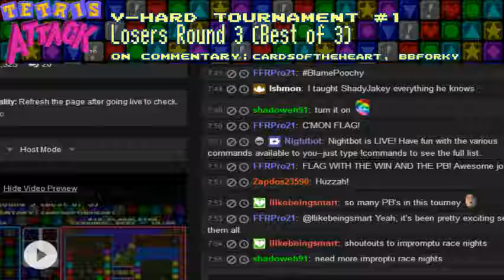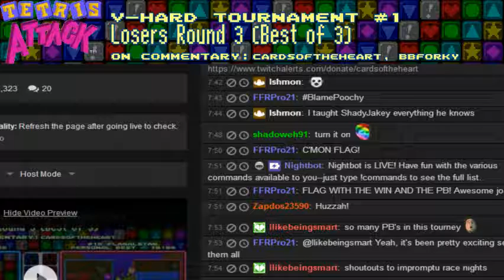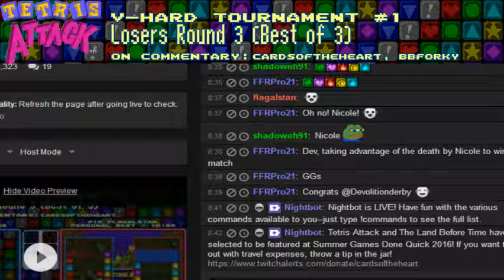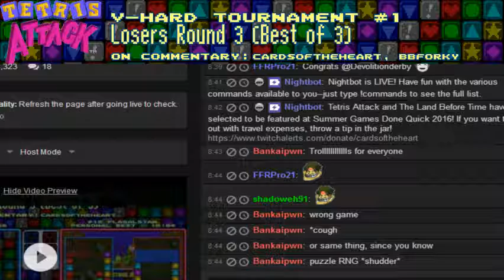Tetris Attack Tournament #1 L3 Match - DevolitionDerby vs. ilikebeingsmart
Fun fact: these two, along with bbforky, did five races of this about a week prior. bbforky won one race. The other two won two races EACH. This is expected to be a very even matchup.